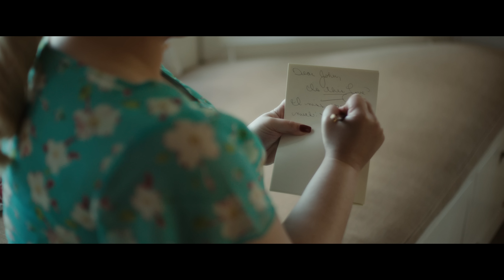Is This Love Music Video | Trisha Paytas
DIRECTED & EDITED BY:
Andrew Vallentine

DIRECTOR OF PHOTOGRAPHY:
Sten Olson

CO-PRODUCER:
Brittany Kay

PRODUCTION DESIGN BY:
Karleigh Englebrecht

CHOREOGRAPHY:
Sean Van Der Wilt @seanvanderwilt
Ginger Broussard (associate)

SPECIAL EFFECTS:
Monique Prades

STARRING:
Trisha Paytas @trishapaytas
BENJAMIN BENOIT
JOE SMITH
RICHARD WANG
GIANCARLO ANNITO
JORDAN CASTENADA
ANDREW PIROZZI
HENRIQUE QUOS

TRISHA PAYTAS HAIR:
Angel Gonzalez

TRISHA PAYTAS MAKEUP:
Ashley Holm

1st AD   CHRIS READ
PRODUCTION COORDINATOR KATIE SCHMIDT
1st AC JACOB PERRY
2nd AC JORDAN OGLESBY
KEY GRIP ADRIAN NIETO
GAFFER HARRISON HUDSON
BEST BOY GRIP ALBERTO GONZALEZ
BEST BOY ELECTRIC THEO THOMPSON

COSTUME DESIGNER BRITTANY KAY
HAIR & MAKEUP ARITST  MONIQUE PAREDES

ART DIRECTOR SAGE GRIFFIN
COLORIST             Doug Potts

music production:
Jeremy Thurber
Darren "BabyDee" Smith
Jaimie Velez

original song by Trisha Paytas. all rights and ownership belong to Trisha Paytas